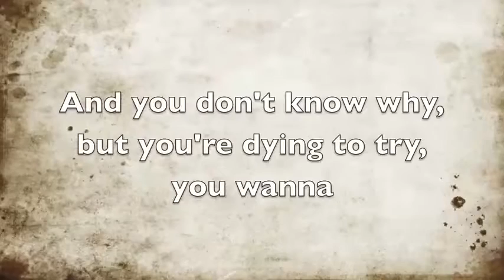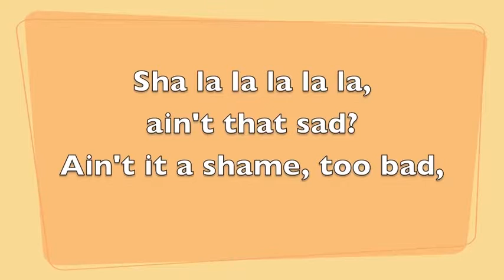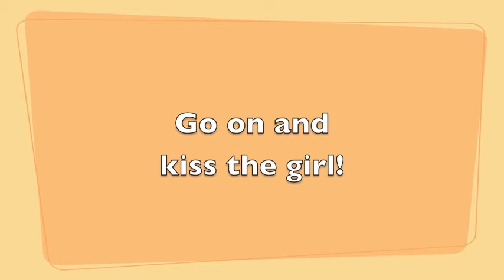kiss the girl bass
Little Mermaid Jr Kiss the Girl low group (bass)